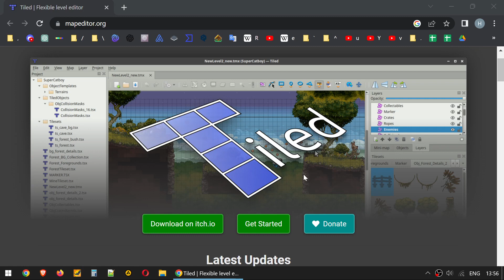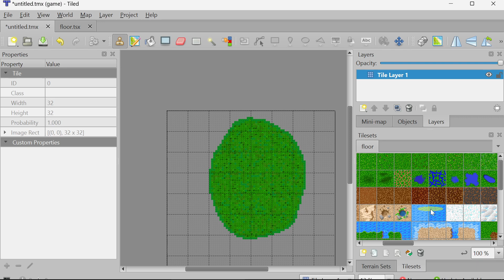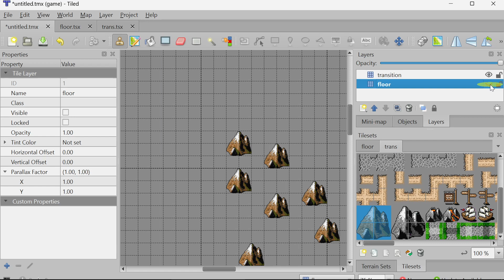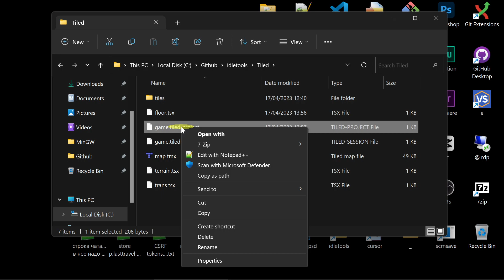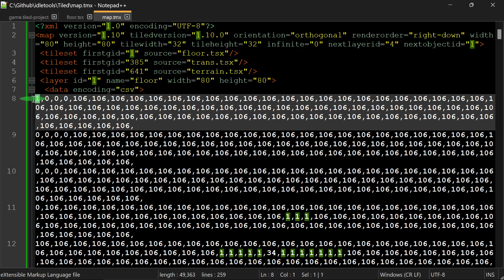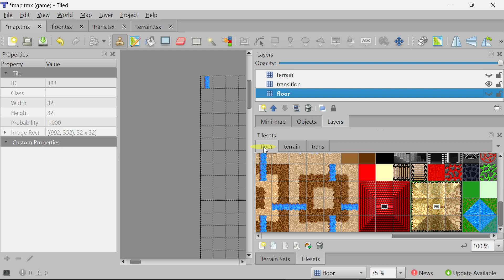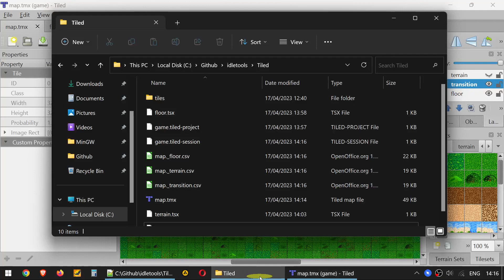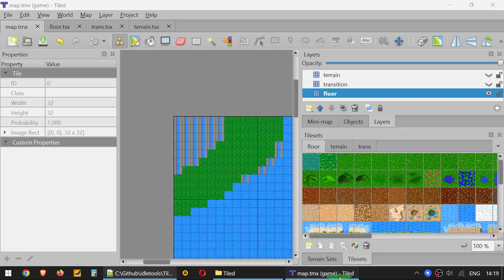Tiled GUIDE for developer (level/map editor)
A detailed guide to Tiled - map (and level) editor with advanced features.

IT-guides for programmers. A simple explanation of computer technology. How to learn programming from scratch from basic to professional level. Computer science, logic, programming languages, algorythms, coding tips and tricks. I post videos about git, github, C language, C++, Python, gamedev, web server etc. How to start IT-career. Developement lifehacks and tech-talks.

To become programmer — watch my step-by-step informative lessons and apply knowledge to your own project. Practice everyday and share your progress in comments. I am happy to communicate and answer your questions!

🐻 I've developed my first website in 1999; work in IT from 2006; defended PhD (DBs and webservices) at 2012. Focus on C language gamedev